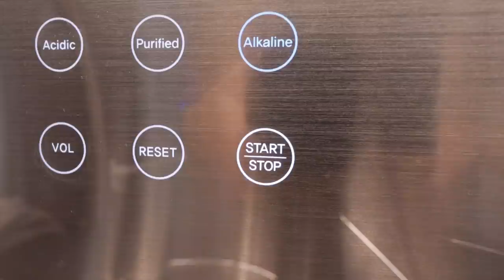Kinder & Wassertrinken | Games machen Durstig | Leckeres, basisches H2-Wasser aus dem Exquisite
Kinder trinken oft zu wenig, nach eigenen Erfahrungen trinken sie gerne basisches Wasserstoffwasser da es besser den Durst löscht.